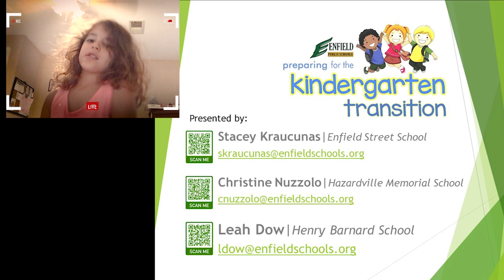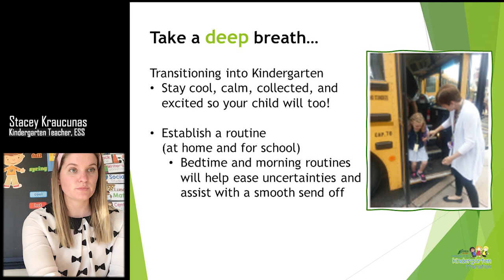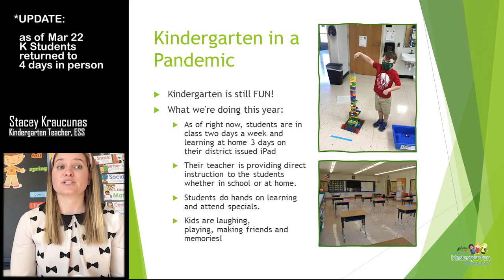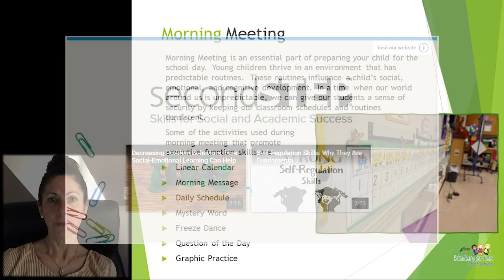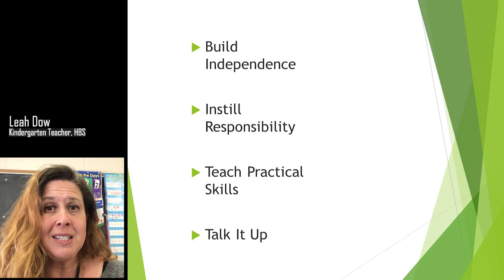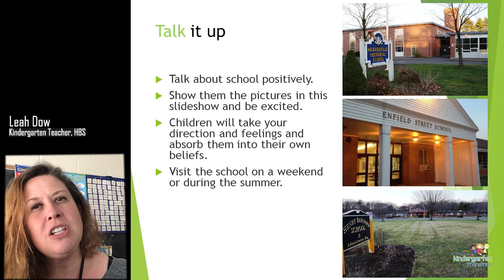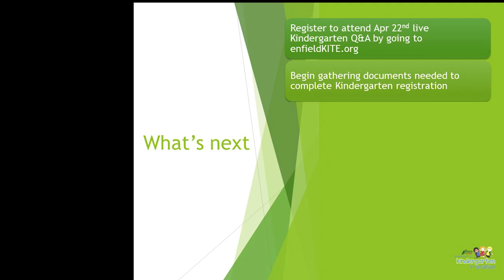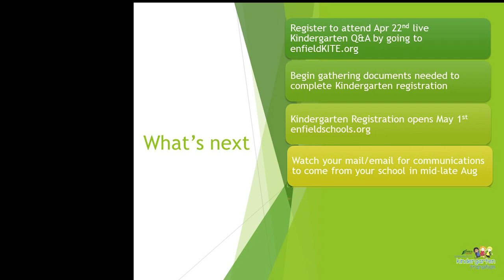Enfield's Transition to Kindergarten Presentation 2021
Enfield's Preparing for the Kindergarten Transition Video for parents of students entering Kindergarten in Sept 2021.  This video contains everything parents need to know to prepare for this big milestone.  Hear from Enfield's Superintendent, all three K2 Principals and Vice Principals, Kindergarten teachers, Enfield's Nursing Supervisor, parents and more cover what you need when registration opens on May 1st, as well as what a Kindergarten day looks like, the curriculum,  and tips to prepare you and your child for the big 1st day!